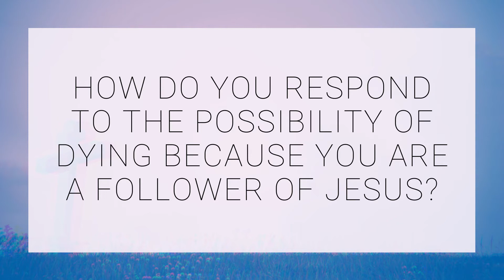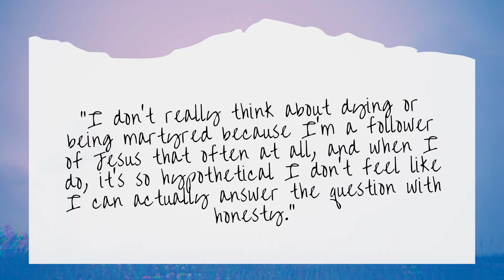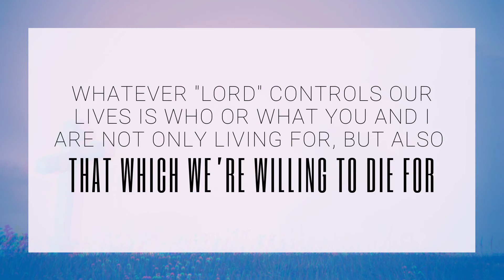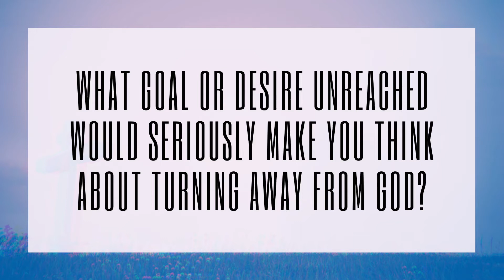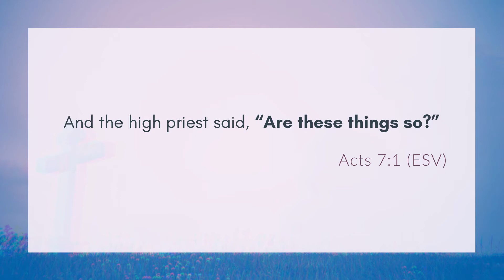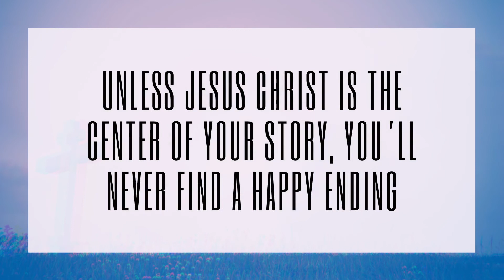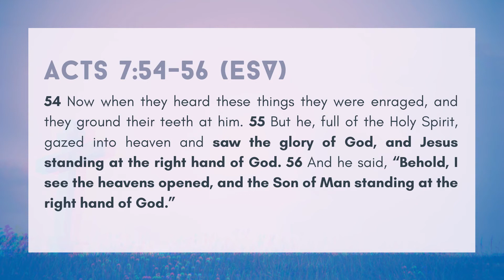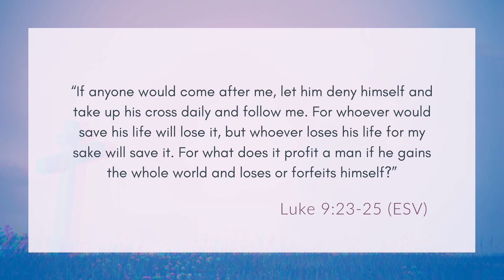6.14.2020 - Stephen (Aftermath Pt. 9) - Joy Coats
Father's House is a church building communities to fully experience and express the Love of God.